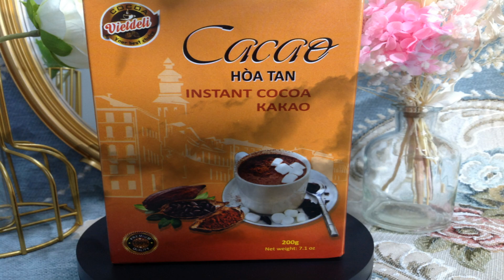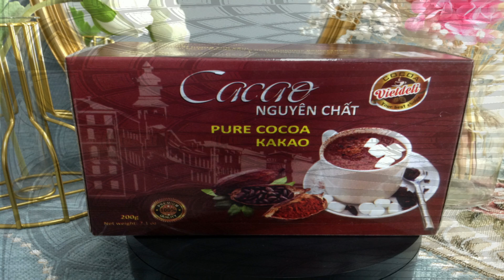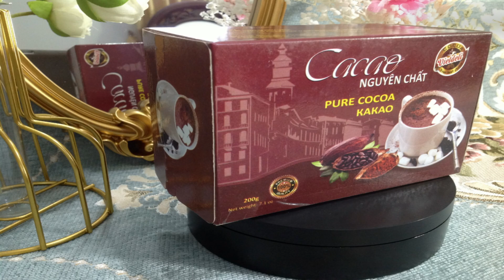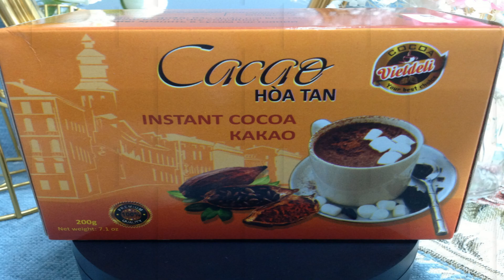Viet Deli Coffee - Catalogue - Instant Cocoa 5 - 4K